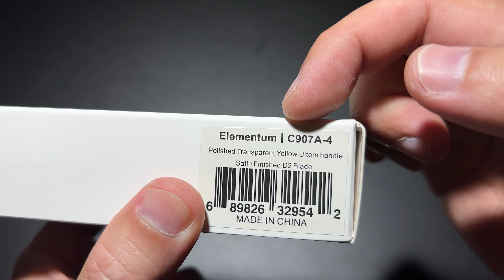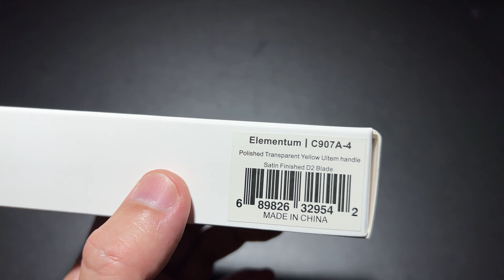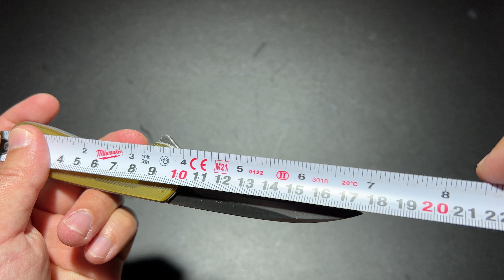CIVIVI ELEMENTUM C907A-4 SATIN D2 YELLOW TRANSLUCENT ULTEM ยืม ด้ามเหลืองใส พกสบายแนบเนียน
฿3,170.- CIVIVI C907A-4 Elementum
Specifications :
Overall Length: 6.99" / 177.6mm
Width: 1.19" / 30.3mm
Overall Height (Include Clip): 0.66" /16.8mm
Blade Length: 2.96" / 75.2mm
Closed Length: 4.03" / 102.4mm
Blade Thickness: 0.12" / 3mm
Handle Thickness: 0.43" / 11mm
Knife Weight: 2.65oz / 75.1g
Packing Dimension: 15.3*6.5*3.3cm
Total Weight After Packing: 5.26oz / 149.1g
Blade Material: D2
Blade Hardness: 59-61HRC
Blade Grind: Hollow
Blade Finish: Satin Finished
Blade Type: Drop Point
Handle Material: Ultem
Handle Color/Finish: Polished
Liner Material: Stainless Steel
Liner Color/Finish: Gray
Pocket Clip: Tip-Up, Right Carry
Clip Material: Stainless Steel
Screws Material: Stainless Steel
Pivot Assembly: Caged Ceramic Ball Bearing
Locking Mechanism: Liner Lock
Designer: CIVIVI